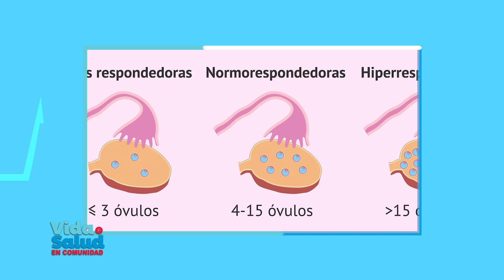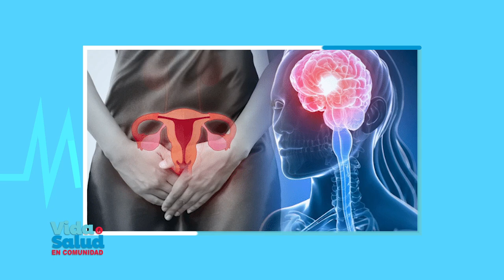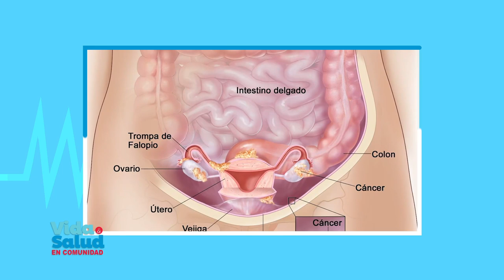Vida y Salud en Comunidad - Dr. Oliver Ramírez, Ginecólogo obstetra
Ayúdanos a continuar nuestra tarea evangelizadora aportando a nuestras cuentas disponibles:

Banco Popular:
Cuenta en Pesos US$ No.: 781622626
Banreservas:
Cuenta en Pesos RD$ No.: 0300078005

Contáctanos:
Dirección: Av. V Centenario #1, Sto. Dgo., D.N., Rep. Dom.

Academia de Padres:
Revista semanal informativa para los padres de hijos con edades de 4 a 18 años que quieran educar en valores.